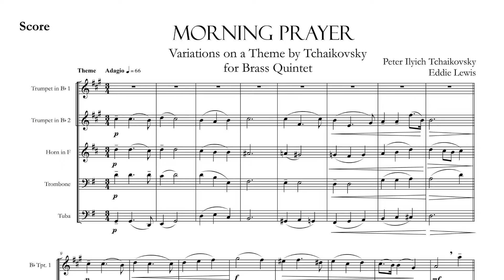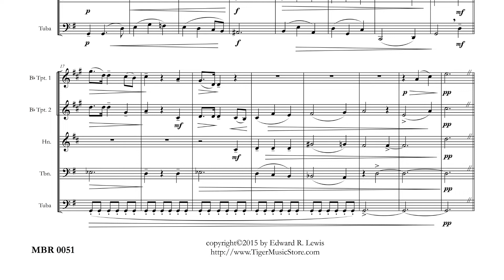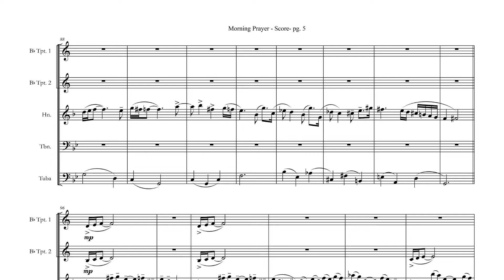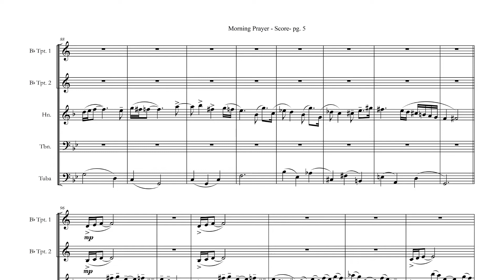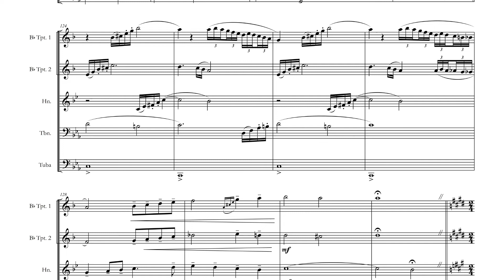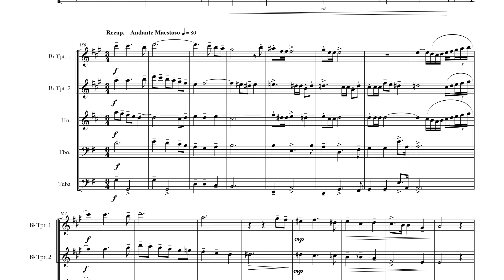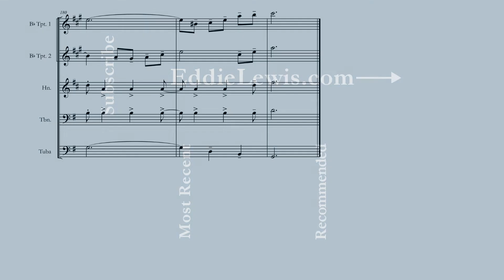[SCORE] Morning Prayer Theme and Variations - Tchaikovsky/Lewis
Brass quintet sheet music for Morning Prayer Theme and Variations is available at:

Morning Prayer Theme and Variations
on a Theme by Tchaikovsky
for Brass Quintet
by Eddie Lewis

The first arrangement I ever wrote for brass quintet was Tchaikovsky's Morning Prayer. We had studied its harmonies in our theory class and I thought it was beautiful. So I wrote it out for our quintet, the Bravado Brass in El Paso. This was in the early 80's.

I quit the quintet, leaving all of my music with the group, including my arrangement. Many years passed. A tuba friend of mine ended up with all the music, and he unfortunately passed away. So that arrangement that had so much sentimental value was practically gone.

But then facebook existed and I eventually asked people where all that music had gone. Within a week I had a scan of my old arrangement. which was awful by the way. Ha ha ha... I had to fix a lot of mistakes. But there it was.

The only problem was that it was too short. That's when I had the idea to do this theme and variations.

The idea is to give each musician a solo over each variation. I think it worked.

We are no longer making the Behind the Wheel videos public. The only way to access them is to watch them through my blog. So, to watch the Behind the Wheel videos, follow this